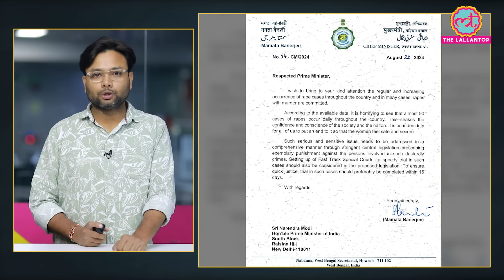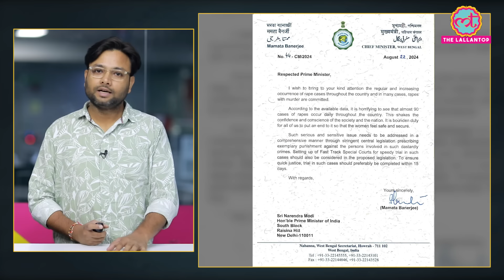Supreme Court में सुनवाई, Mamata Banerjee ने PM Modi को चिट्ठी में लिख क्या मांग की? Kolkata Case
Following the tragic incident of a trainee doctor's rape and murder at RG Kar Medical College on August 9th, West Bengal CM Mamata Banerjee has written a letter to PM Narendra Modi. In her letter, she demands strict punishment for the criminals and urges the creation of a strong law to prevent such crimes, which are occurring not just in Bengal but across the country.